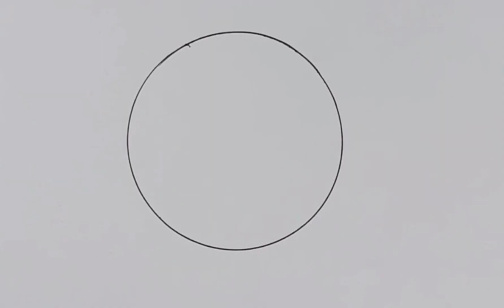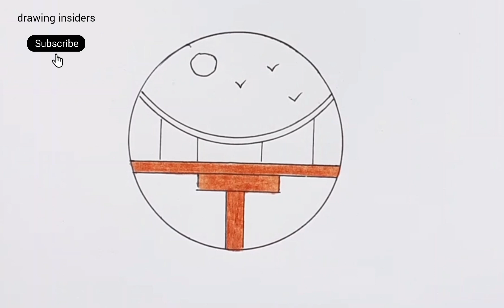scenery drawing step by step | SDT-S1 (32/80) | 💖 drawing insiders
●  About video :

-  In this video you will learn how to draw scenery drawing step by step.

-  Being a YouTube's content creator and hardworking disciplined YouTuber, we fully understand and respect YouTube guidelines and other's intellectual properties/copyrights.